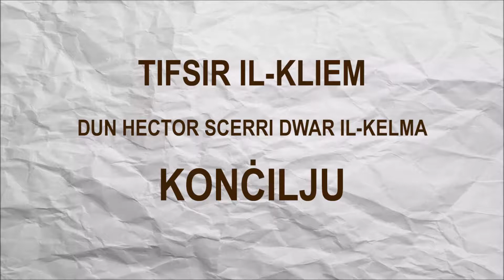Xi tfisser il-kelma, Konċilju?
Fl-ambjenti tal-Knisja u f'diskorsi dwar reliġjon, spiss nużaw kliem li mhux dejjem jiftiehem biżżejjed. L-għan ta' dawn il-filmati qosra huwa li bl-għajnuna ta' persuni differenti, inkunu nistgħu nifhmu aħjar dak li nisemgħu u naqraw.